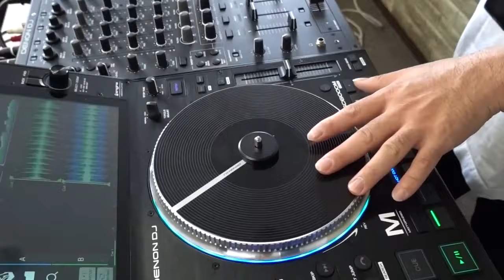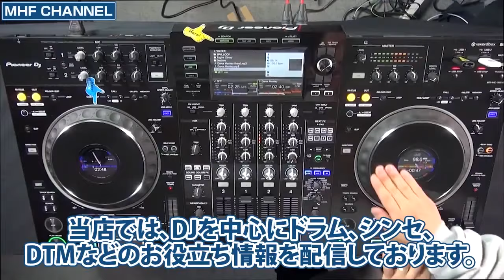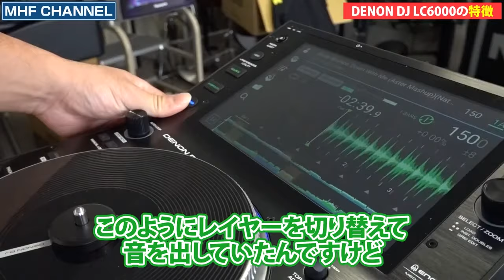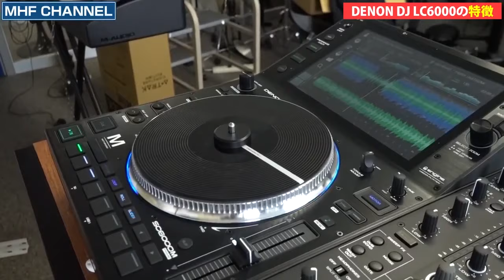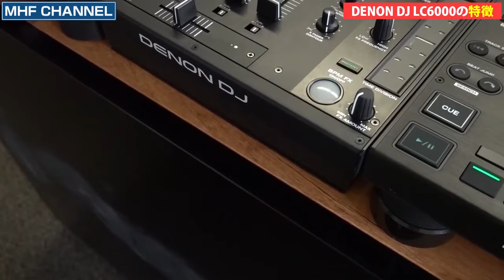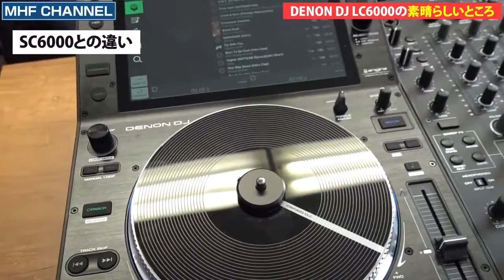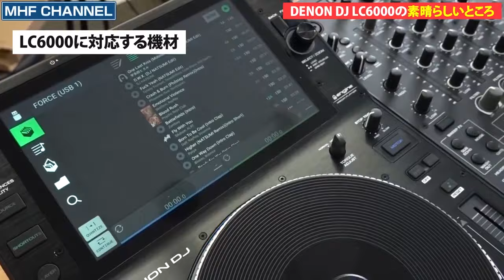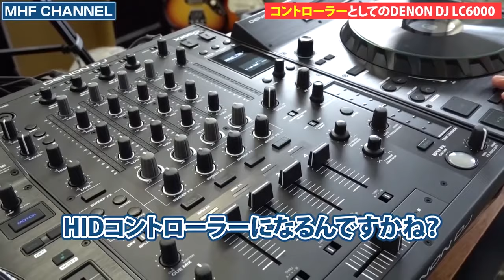【Denon DJ 新製品】日本人が想像しなかった海外DJの使い方のご紹介。LC6000 PRIME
ご紹介の商品
Denon DJ / LC6000 Prime

📕動画の内容をまとめたブログはこちら